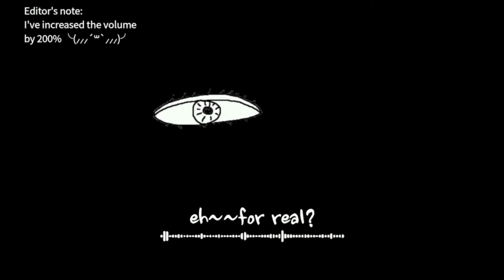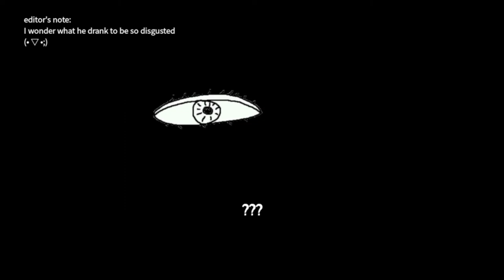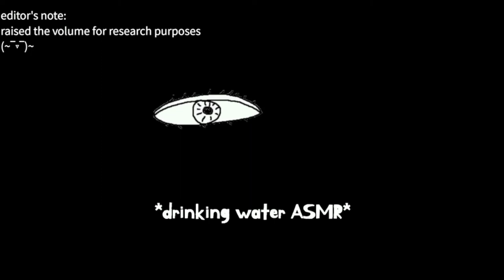Kuzuha's ASMR(unintentional) || White noise - Keyboard - Drinking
Warning:
PLEASE ADJUST THE VOLUME SUITABLE WITH THE INTRO MUSIC OR IT WILL BE TOO LOUD. AUDIO VOLUME RAISED 200-300% FROM ACTUAL AUDIO FOR ASMR EXPERIENCE

Mic setting first stream on new PC after his 3 years old PC broke down.

Unintentional white noise ASMR + drinking ASMR bonus!

I've edited and shorten this part, only took what I think is okay. The actual part is 16 minutes long, please so head on to original VOD for uncut version!

This stream is so precious. Sorry if the audio doesn't sync well, I tried my best to adjust them.

CAST: @Kuzuha

VISUAL:
From Contrail MV